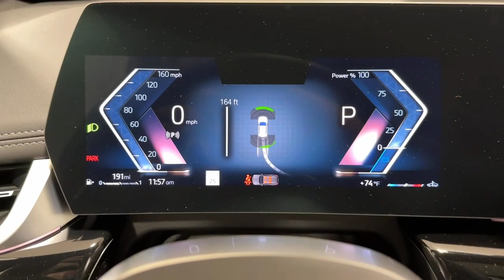2023 BMW X1 Ontario, Riverside, Anaheim, Pasadena, Los Angeles, CA 35390A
Alpine White New 2023 BMW X1 xDrive28i available in Ontario, California at BMW of Ontario. Servicing the Riverside, Moreno Valley, Anaheim, Pasadena, Los Angeles, CA area.